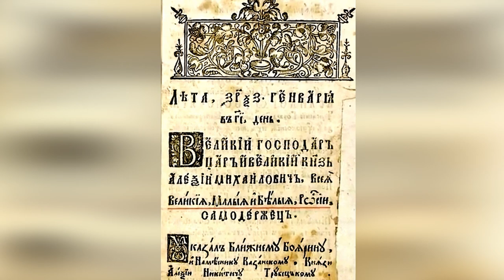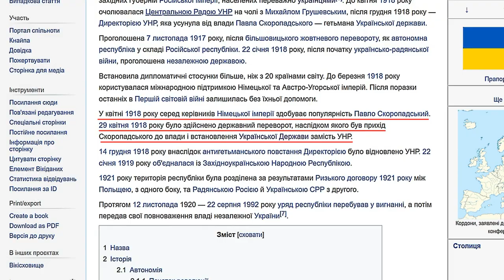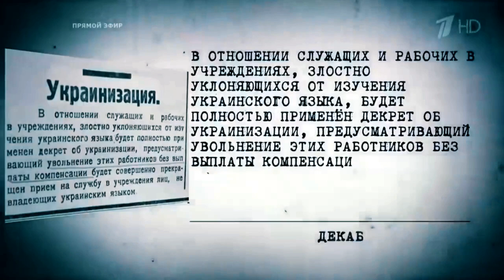Краткая История Новороссии